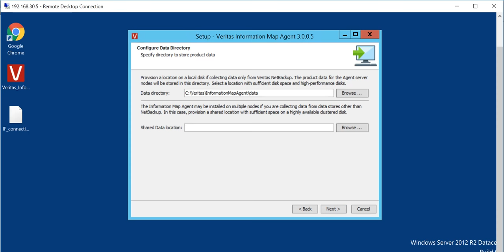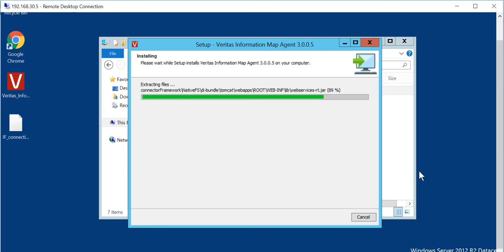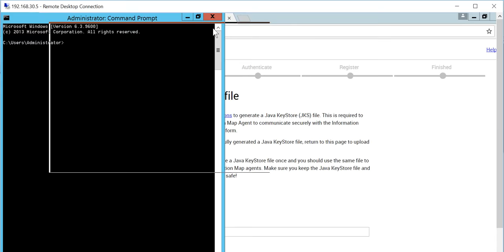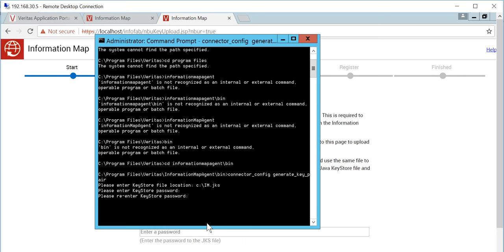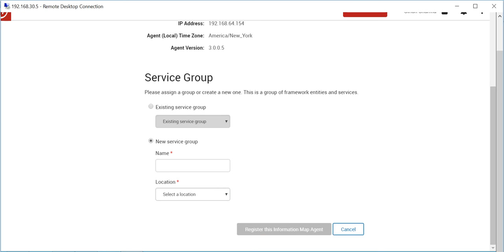Veritas Information Map(Part 2) - How to deploy agent on Info Map server?